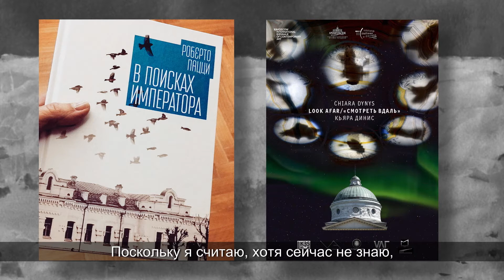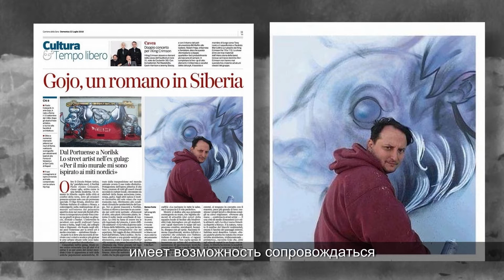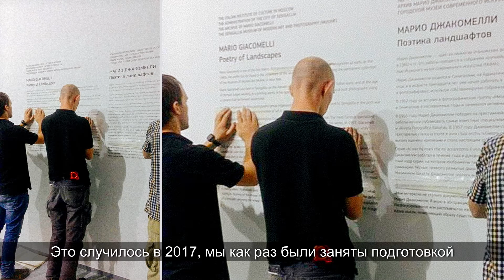Olga Strada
La rassegna di conferenze è incentrata sulla risorse ed attività nel settore culturale che hanno caratterizzato la gestione di Istituzioni legate alla lingua e cultura dell’Italia e alla sua diffusione.
Il difficile compito di promuove la propria cultura implica il giusto equilibrio tra l’attenzione per la tradizione classica e l’innovazione, tra la valorizzazione delle eccellenze storiche e quelle contemporanee, in diversi campi di ogni settore culturale.
Quale obiettivi perseguire? Quali strategie adottare? Come rappresentare un Paese nella sua essenza, liberandolo dai luoghi comuni?
Olga Strada risponde alle domande di Luigina Peddi sulla sua direzione dal 2015 al 2019 e quella di Vittorio Strada, suo padre, dal 1992 al 1996, sfogliando album di ricordi, aneddoti ed esperienze da condividere.